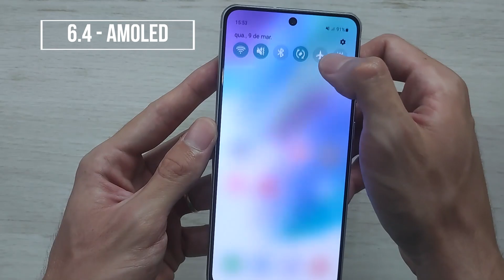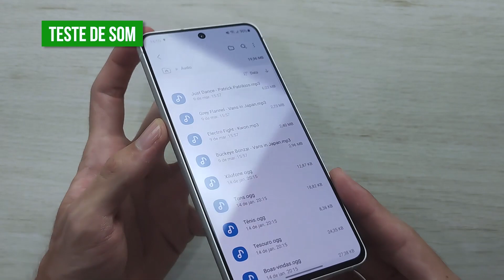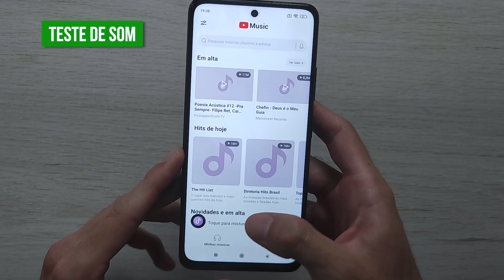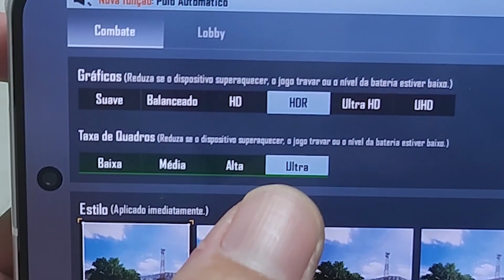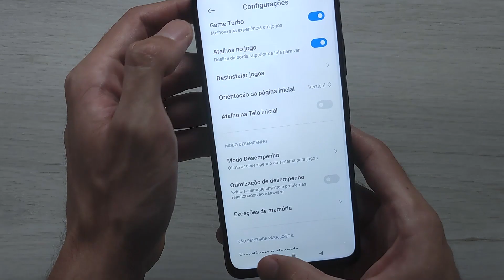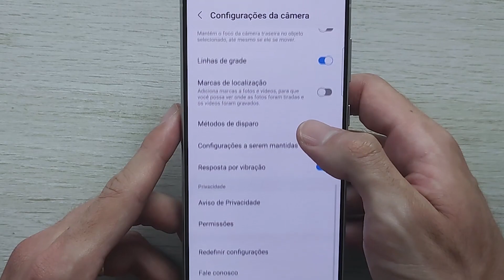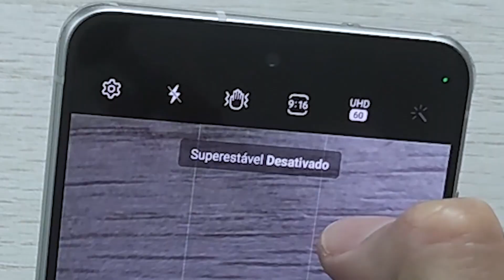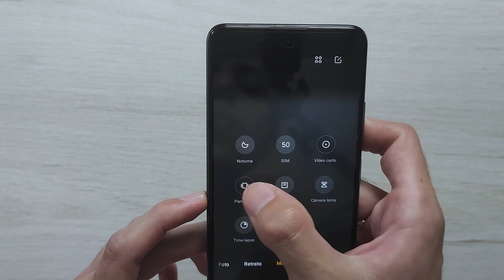Comparativo GALAXY S21 FE 5G vs POCO M4 PRO 5G!! Qual dele é MELHOR?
🛒 Samsung Galaxy S21 FE 5G (Amazon)

🛒 POCO M4 Pro 5G 6GB 128GB Preto (Amazon)

🛒 Redmi Note 11
🛒 Redmi Note 11s
🛒 POCO X4 GT
🛒 iPhone 11
🛒 iPhone 12

(00:00) Introdução
(00:46) Tela
(01:08) Processador
(01:45) Bateria
(02:16) Pontuação ANTUTU
(02:50) Teste de Som GALAXY S21 FE
(03:35) Teste de Som POCO M4 PRO 5G
(04:23) Teste em Games GALAXY S21 FE
(05:36) Teste em Games POCO M4 PRO 5G
(07:18) Câmera GALAXY S21 FE
(10:53) Câmera POCO M4 PRO 5G
(12:47) Minhas Impressões